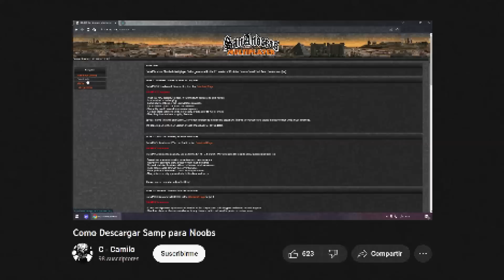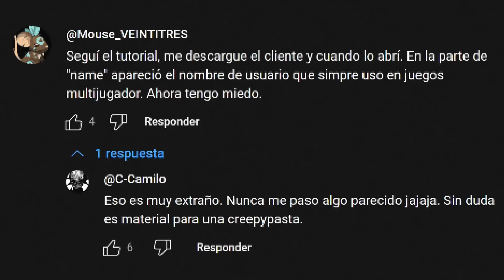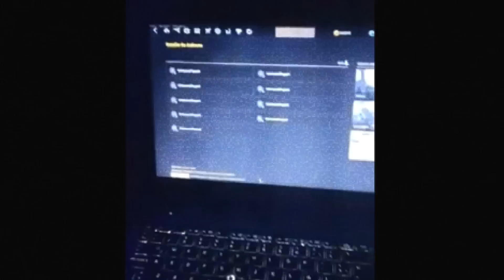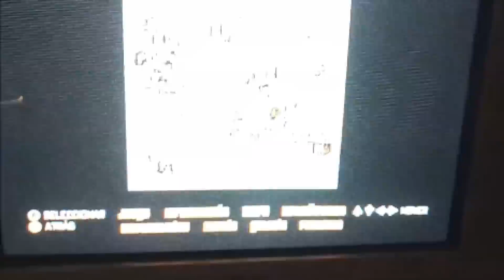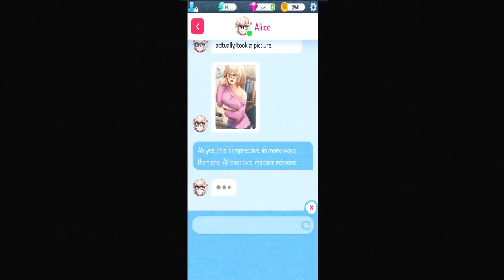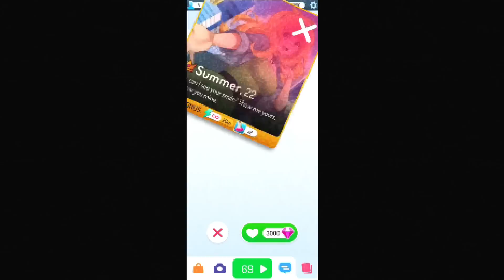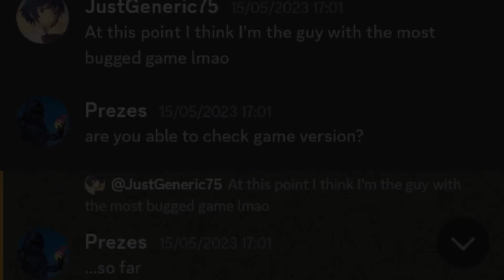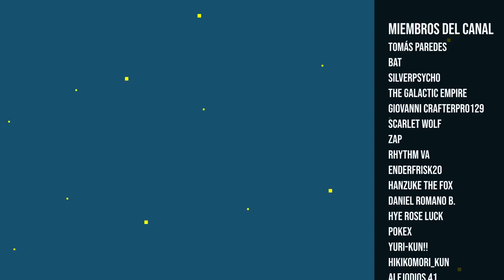Historias Misteriosas de Videojuegos 14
Canal de  @Jean_Luc_Lawrent